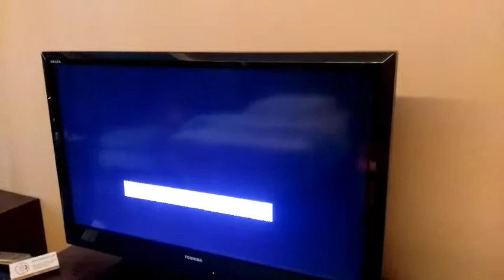數位王 - 旅館電視系統應用 - 泰國曼谷飯店 - 有線電視的播放節目表單